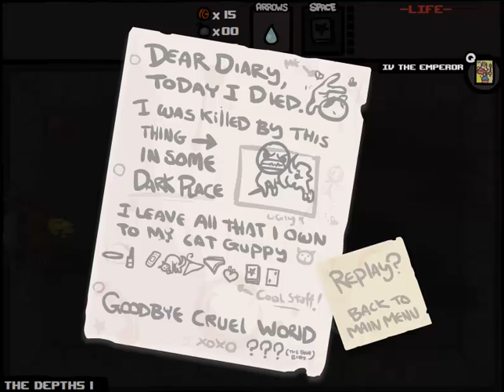Let's Play - The Binding of Isaac - Episode 45 [9 Lives]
This is why I hate cats.